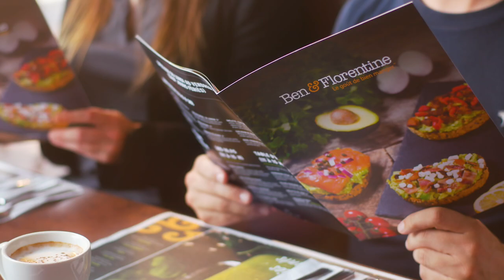Ben & Florentine Franchisee: Catherine Lefebvre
Find out why Ben & Florentine is one of the fastest growing breakfast franchises. Popular in Canada - now expanding to the US! Find out more at BenandFlorentineFranchise.com